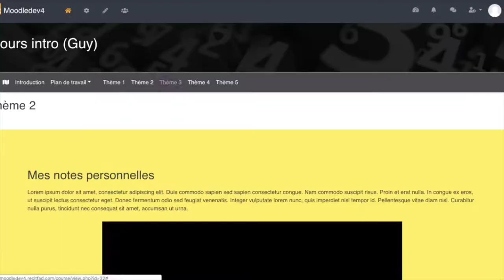Éditeur HTML Moodle du Service national du RÉCIT de la Formation à distance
Cet éditeur HTML est un compostant additionnel (plugin) de l'éditeur de base Atto intégré à Moodle. Il permet à l'utilisateur de tirer profit du "Framework Bootstrap 4" inclus dans Moodle. L'interface est de type Glisser-déposer et possède de nombreuses fonctionnalités. L'éditeur requiert l'installation préalable du thème RÉCIT.